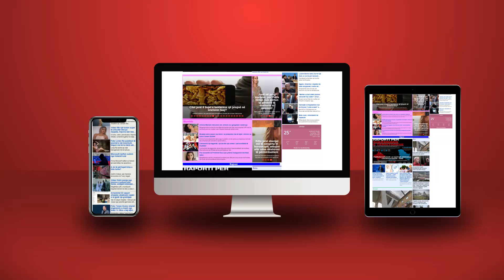Sali Berisha fillon “zborin” e përballjes me drejtësinë në SPAK për kompleksin “Partizani”